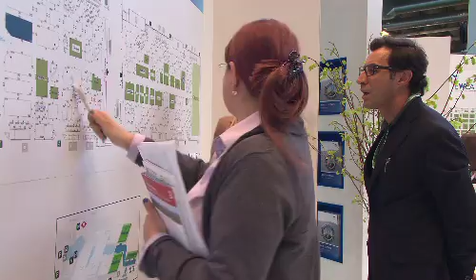Denmark, leader and pioneer in wind energy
On the first day of EWEA 2012 Danish Prime Minister Helle Thorning-Schmidt told delegates that Denmark is aiming for 100% renewables by 2050. This video features Danish Wind Energy Association CEO Jan Hylleberg explaining how Denmark has positioned itself as a leader and pioneer in wind energy, a visit to the first Danish offshore wind farm, EWEA CEO Christian Kjaer on how Denmark shows the extent to which a country can use renewables and Michael Hannibal, Head of Offshore Siemens Wind Power on Danish government support for wind energy.